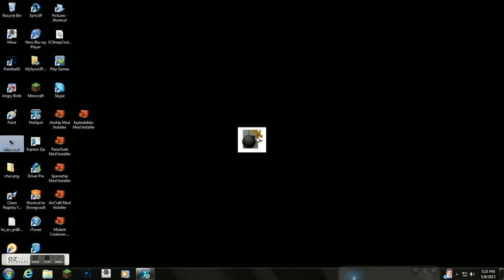how to make a atomatic arrow cannon and tnt cannon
plz suscrbie and comment like it